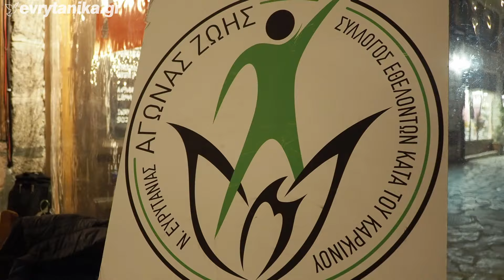Η κοπή της πρωτοχρονιάτικης πίτας του συλλόγου "Αγώνας Ζωής" (Καρπενήσι, 16.2.24)